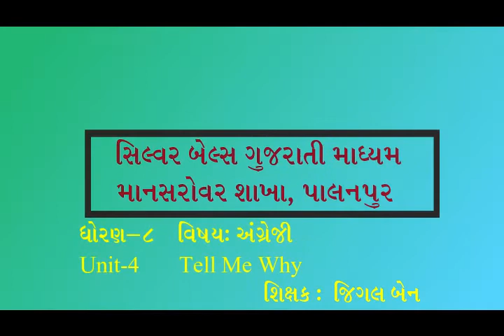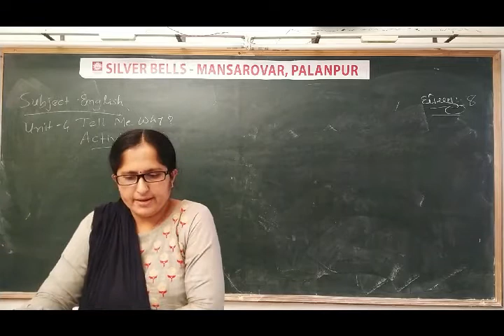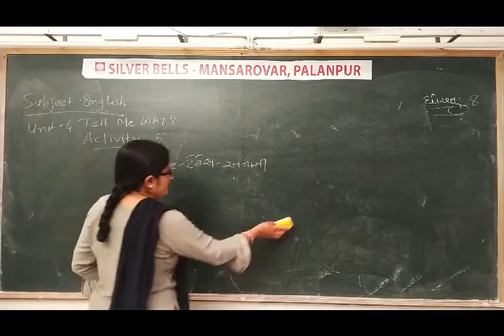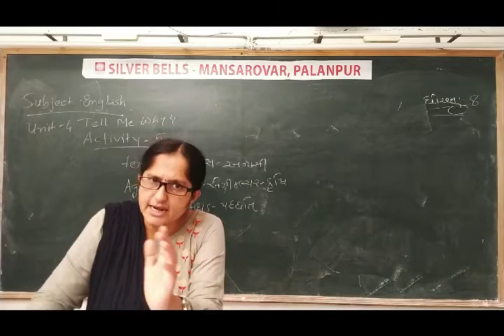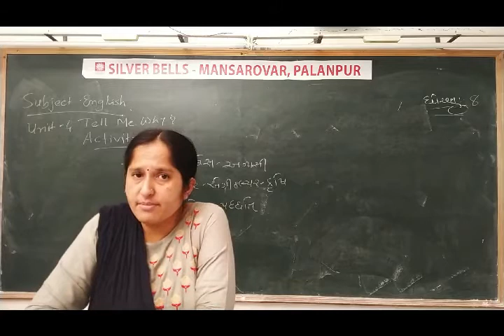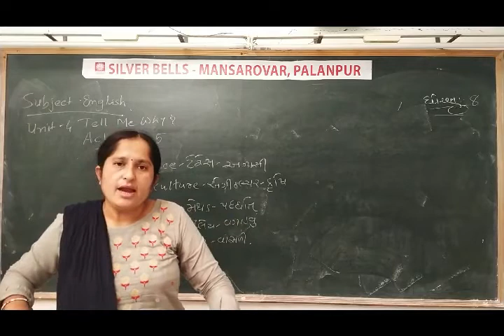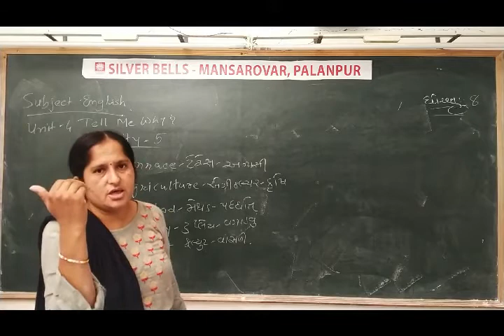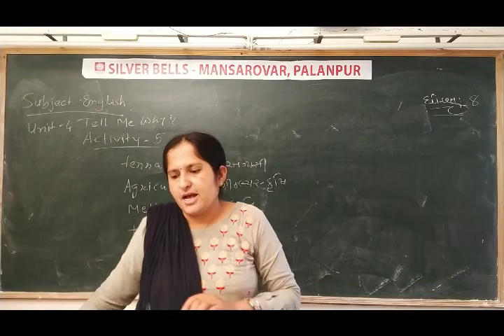ધોરણ-8 વિષય-અંગેજી [ Unit:4 Tell Me Why ]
[ Unit:4 Tell Me Why ]